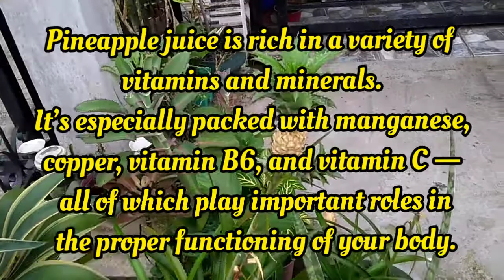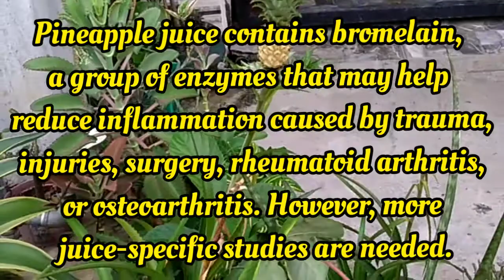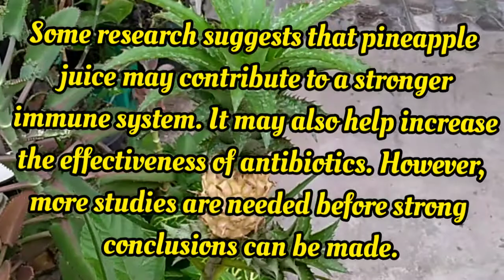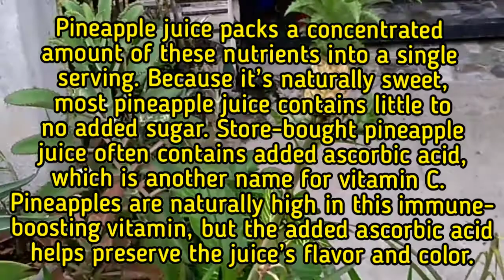Benefits of Pineapple